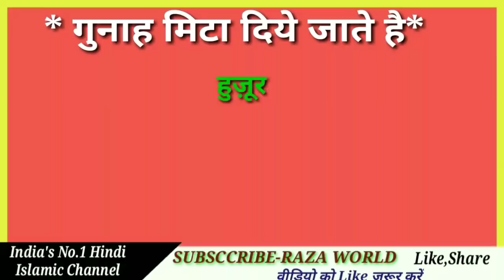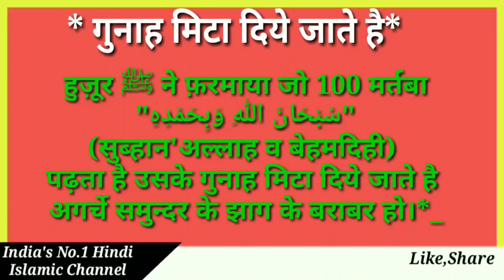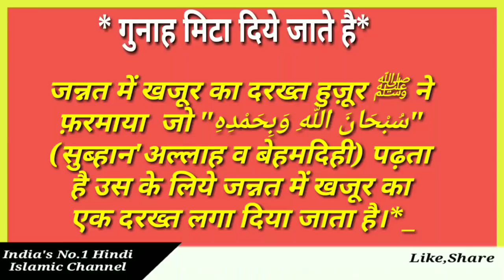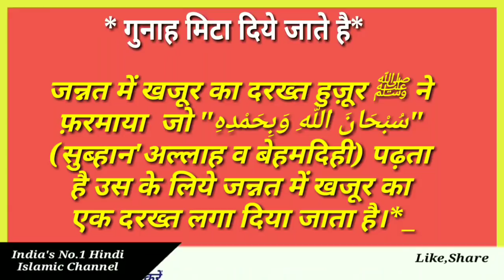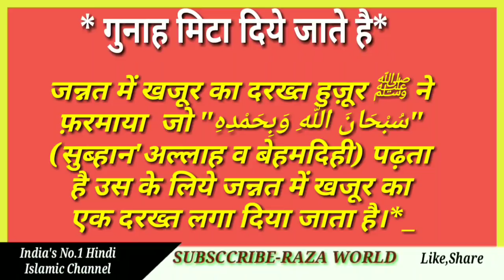Farman E Mustafa ﷺ || Raza world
फरमान-ऐ-मुस्तफा ﷺ ||Farman E Mustafa ﷺ || Raza world
फरमान-ऐ-मुस्तफा

Aaj ki video bahut pyari hai to plz video pooridekhen..
Sarkar ka farman

Raza world
Razaworld